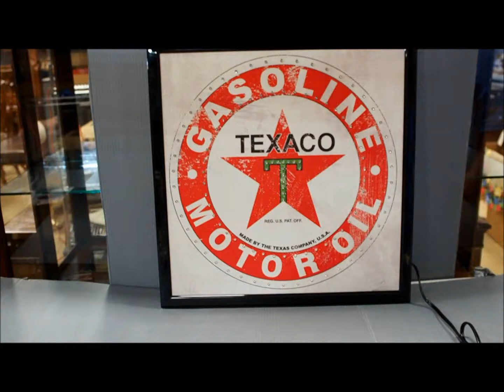Lot 341: Texaco High Intensity LED Wall Decor, 20" x 20", New In Box